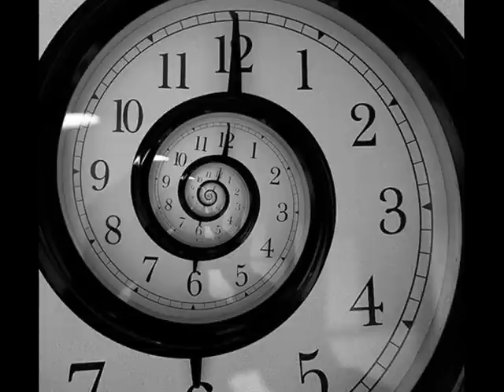The osgc Secunda curenta.wmv